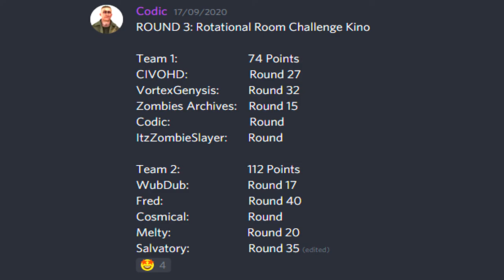ROUND 3 - ROTATIONAL ROOM CHALLENGE | ULTIMATE ZOMBIES TOURNAMENT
We've arrived in round 3 of the Ultimate Zombies Tournament. The Rotational Room challenge on zombies. Every round we have to move to the next room, counter clockwise. Wish me luck :D

Discuss with me in the comments!